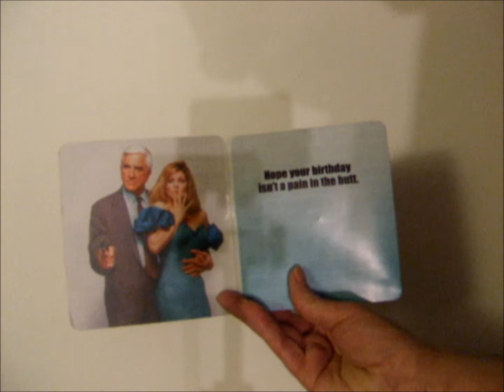Leslie Nielsen - Talking Birthday Card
This is a birthday card that I bought for a long time friend. Because of Leslie's comedic genius, it cracks me up every time, and my friend loved it.